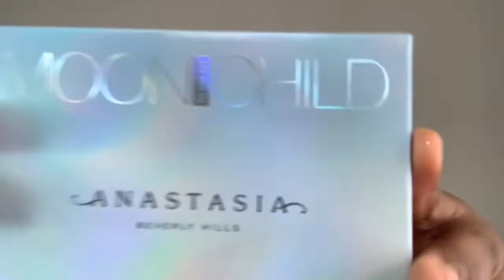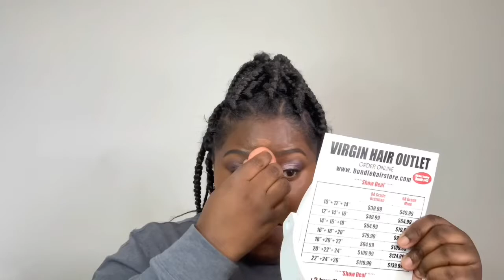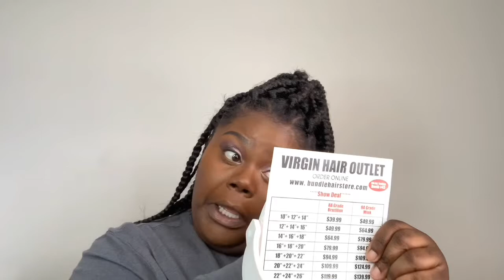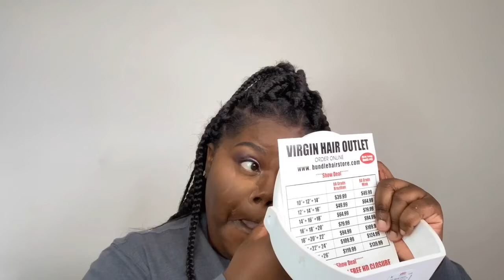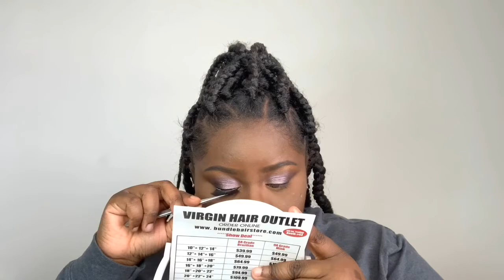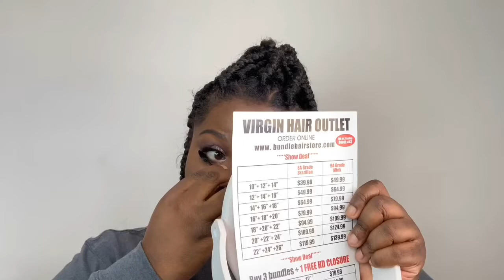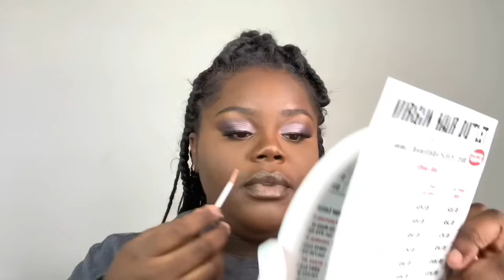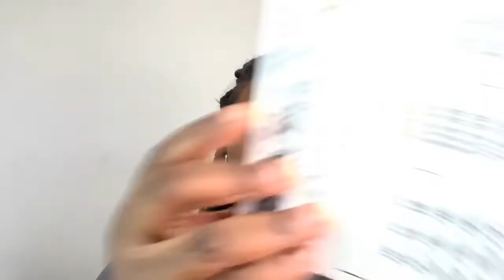Dark skin beginner friendly makeup tutorial!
Makeup tutorial, dark skin,